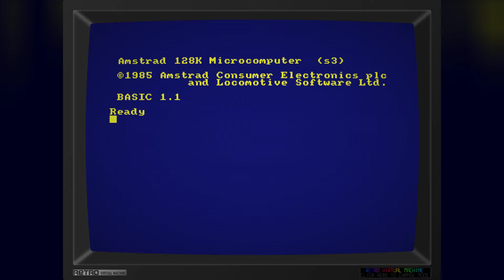Lubix - Amstrad CPC - Short gameplay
Lubix - © (BLACK SYSTEM) - AM-Mag (1989)
Amstrad CPC